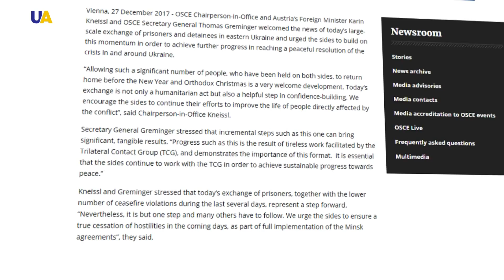Реакція світової спільноти на обмін заручниками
США сподіваються на звільнення усіх українських заручників і виконання Мінських угод у 2018 році.
Про це йдеться в повідомленні посольства США в Україні у Twitter.
Продовжити обмін - до повного звільнення - закликають сторони і Канцлер Німеччини Ангела Меркель та президент Франції Емманюель Макрон.
Заява опублікована на сайті Бундестагу. Обмін схвалюють і в ОБСЄ. Це може дати відчутні результати для врегулювання конфлікту на Донбасі, - йдеться в заяві.
Крім того, в організації закликали до повного припинення вогню.